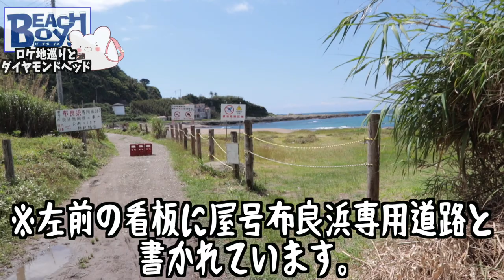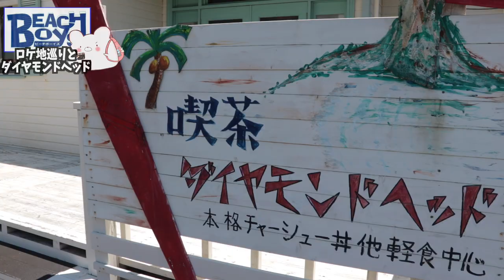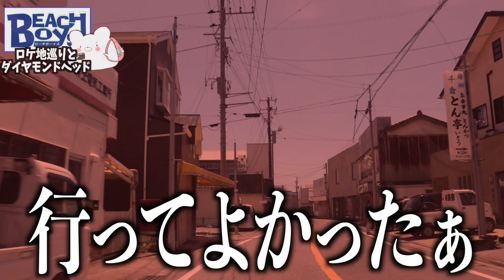【ドラマ ビーチボーイズ 】ロケ地 (撮影地)の現在!!『潮音海岸(布良海岸)』と『喫茶ダイヤモンドヘッド』に行ってきました。〜part3〜【Beach Boys】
★グランビュー岩井さん★

■ーーーーーー2021年千葉県の旅ーーーーーーーー■